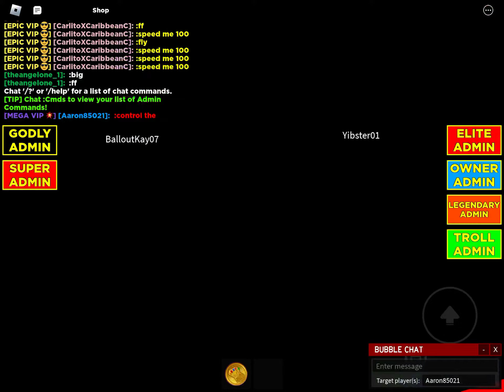The Free admin￼ Experience 2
Game link